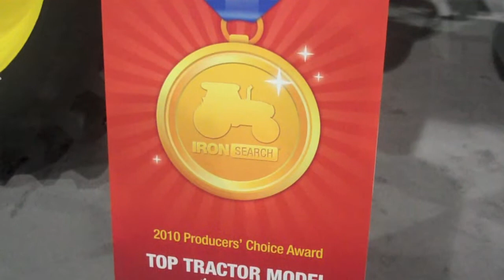Ag Connect 2011 - Iron Solutions Award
Catherine Oliva, Director of Client Engagement with Iron Solutions, presents John Deere with an award based on voting by product users at IronSearch.com. Oliva also explains the significance of such an award.